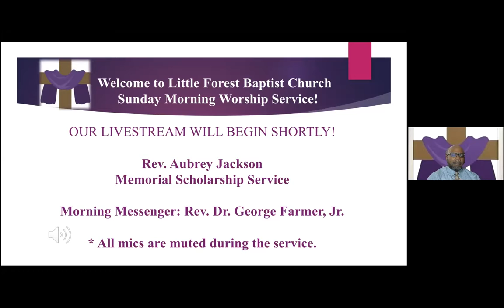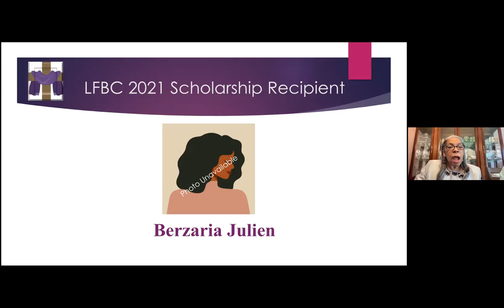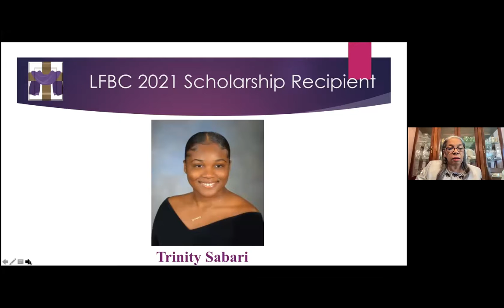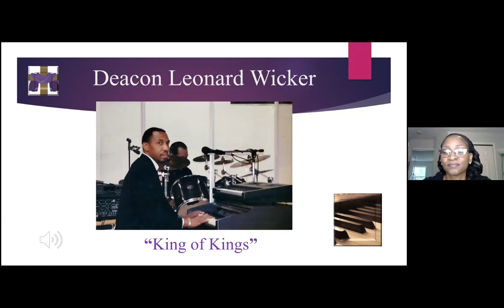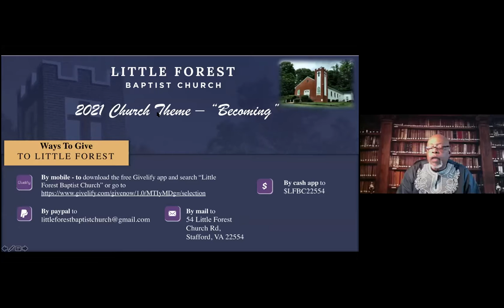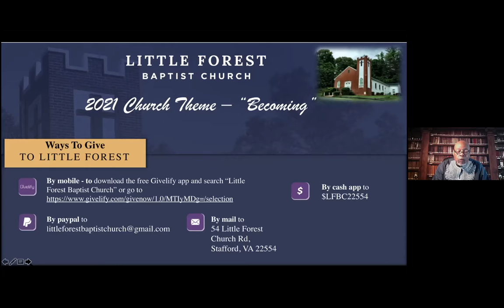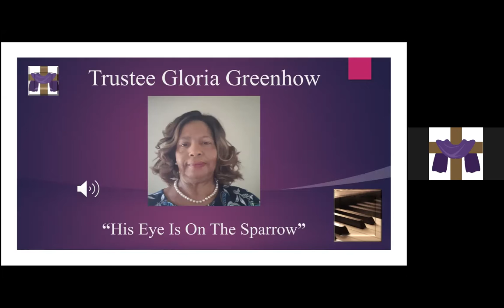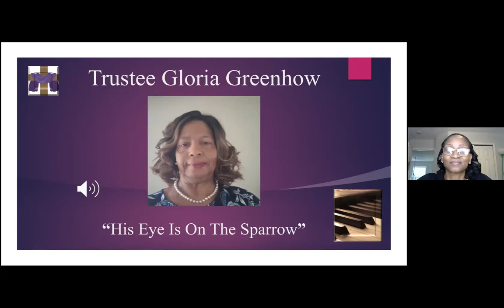20th Annual Rev. Aubrey Jackson Memorial Scholarship Service. - Rev. Dr. George Farmer, Jr.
The Aubrey Jackson Memorial Scholarship Service and Sunday Morning Worship Service 6 June 21